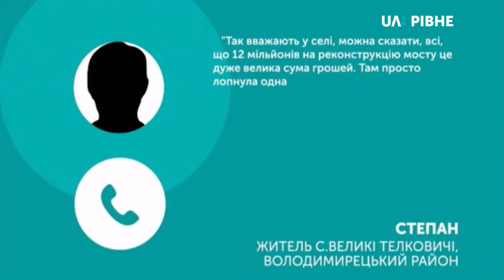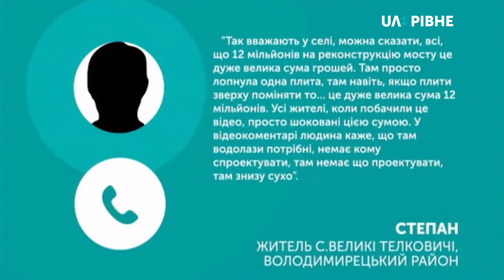12 мільйонів на міст в Луко: у селі цікавляться, чому так багато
12 мільйонів гривень на реконструкцію мосту у селі Луко Володимирецького району – невиправдано велика сума. Так вважає дописувач сторінки UA: Рівне у Фейсбуці Степан. Прізвище чоловік попросив не розголошувати. Він проживає у сусідньому з Луко селі. Для ілюстрації він надіслав відео і фото мосту. Чоловік стверджує, що заміни, на його думку,  потребує всього одна плита. До того ж, він здивований тим, що для реконструкції планують залучити водолазів, адже води під мостом нині немає.